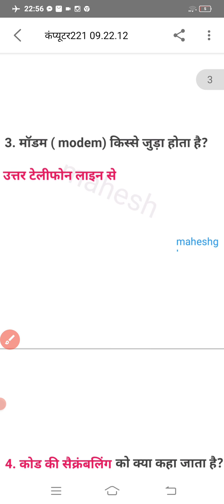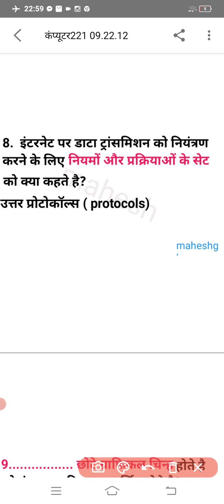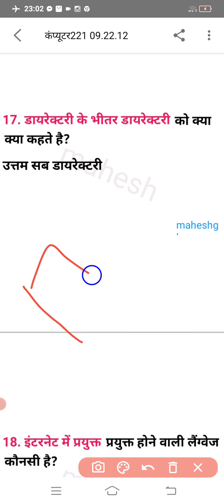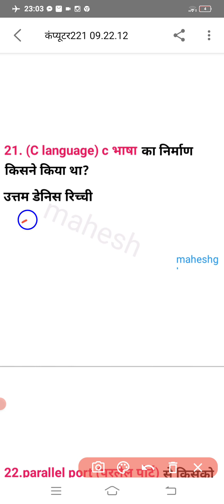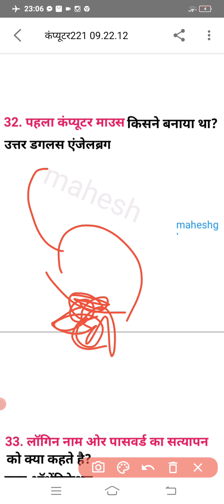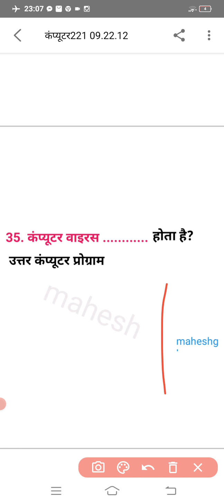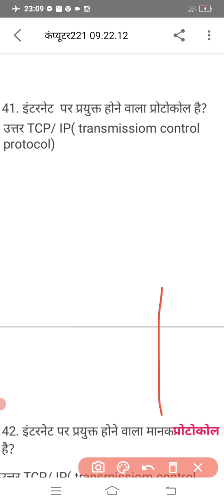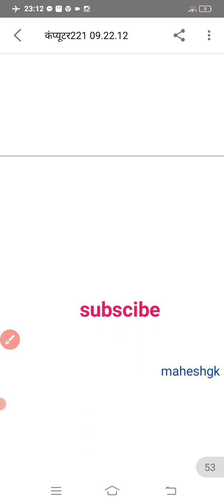computer questions| most important#computer questions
computer questions| कंप्यूटर प्रश्न most important#computer questions#gk